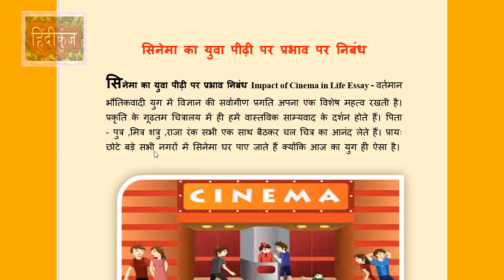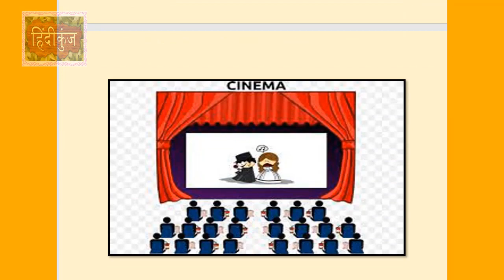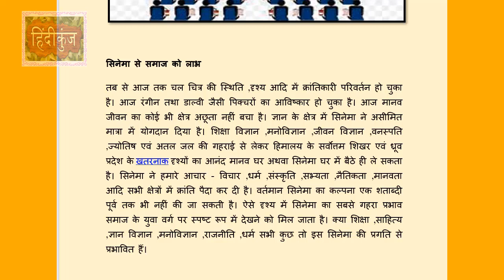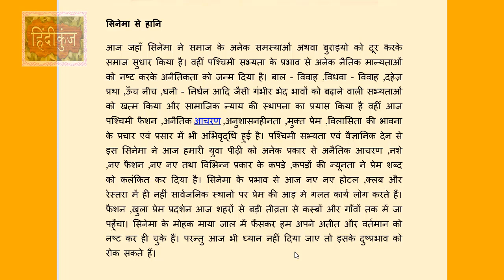सिनेमा का युवा पीढ़ी पर प्रभाव निबंध | Impact of Cinema in Life Essay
सिनेमा का युवा पीढ़ी पर प्रभाव निबंध Impact of Cinema in Life Essay Impact of Cinema in Life Essay impact of cinema in life advantages and disadvantages of cinema impact of cinema in life सिनेमा का युवा पीढ़ी पर प्रभाव निबंध